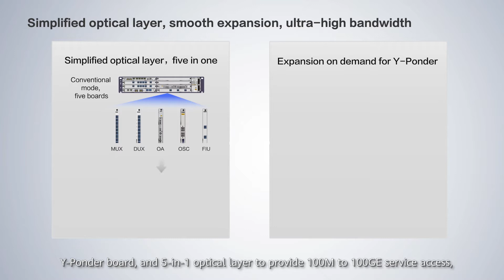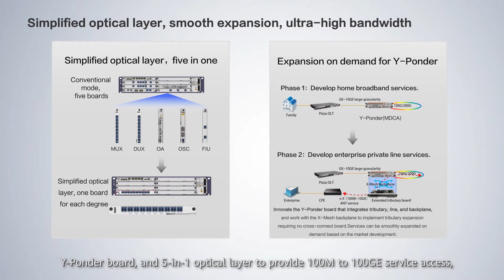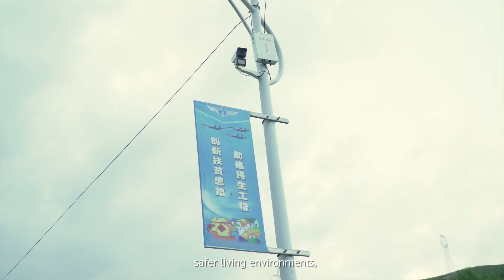The World's First Outdoor OptiX SuperSite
ChinaUnicom Qinghai and Huawei deployed the world's first outdoor OptiX SuperSite solution for commercial use. Want to know how the solution builds all-optical integrated service access sites?